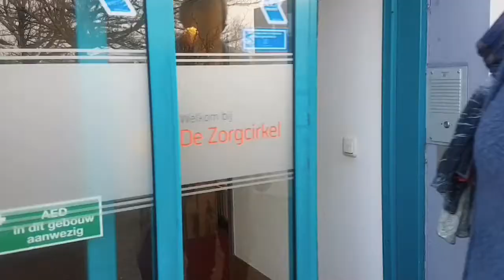vlog#6 Belang van dagbesteding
Liesbeth Roet staat op plek 6 van de kieslijst van het CDA. Ze werkt als manager bij een huisartsenpraktijk en is lid van de centrale cliëntenraad van de Zorgcirkel. In deze vlog verteld ze over de rol van de cliëntenraad en het belang van dagbesteding.